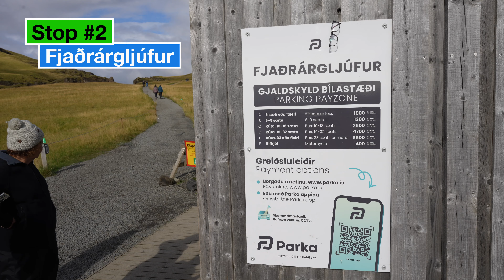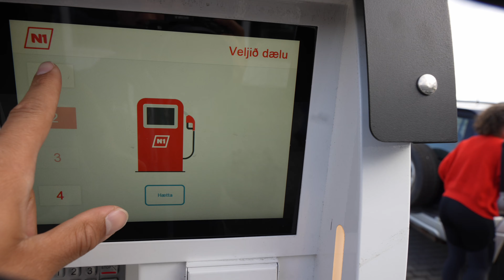Day 4/7 on the most epic Iceland road trip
Everything you need to know about how to spend your forth day in Iceland. This was one of the most busy days of my entire road trip so it's not for the weak. Follow along for more bucket list adventures and spam my Iceland folder to see reality vs instagram style daily vlogs.